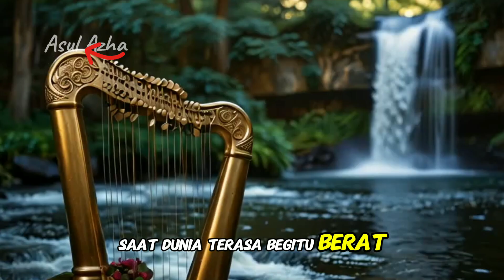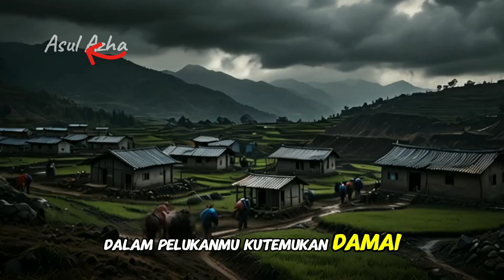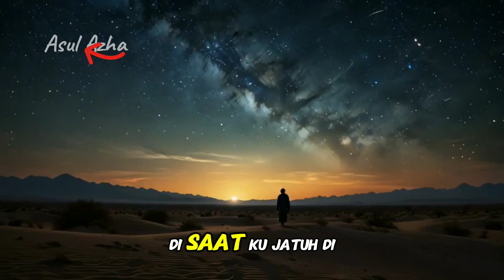Engkaulah Tempatku Bersandar ( MVV AI )